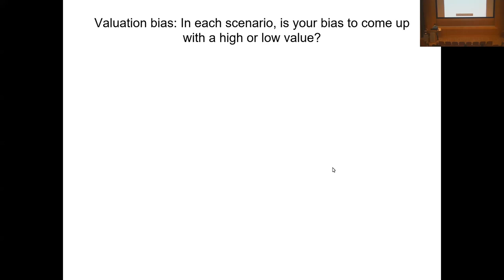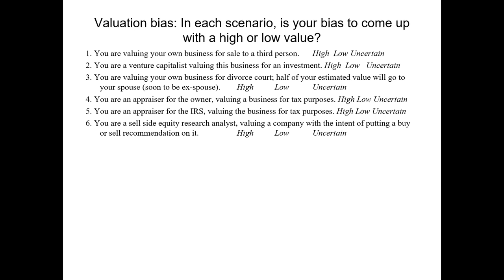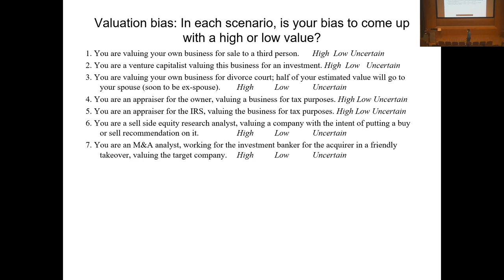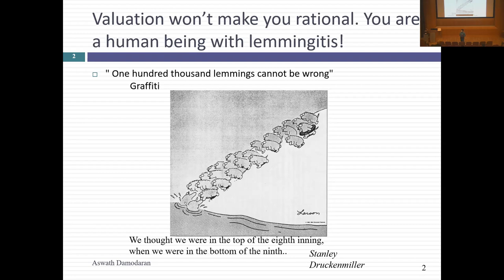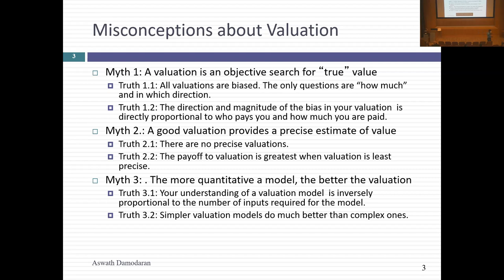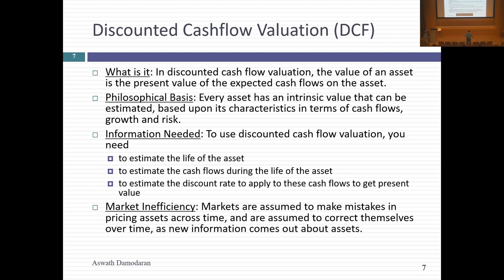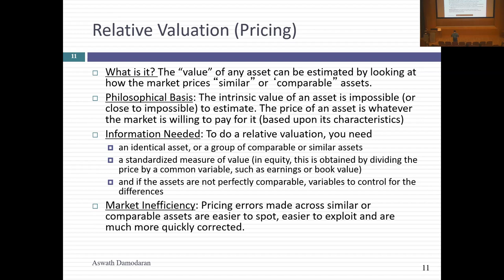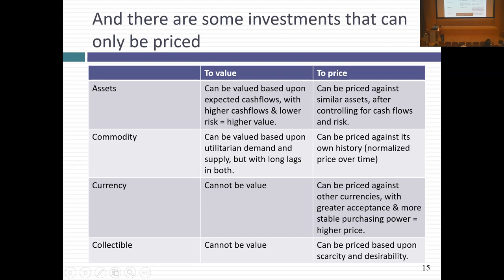Session 2: Bias, Uncertainty and Complexity - Valuation's biggest challenges!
This class started with a test on whether you can detect the direction bias will take, based on who or why a valuation is done. The solutions are posted online on the webcast page for the class. We then moved on to talk about the three basic approaches to valuation: discounted cash flow valuation, where you estimate the intrinsic value of an asset, relative valuation, where you value an asset based on the pricing of similar assets and option pricing valuation, where you apply option pricing to value businesses. With each approach, we talked about the types of assets that are best priced with that approach and what you need to bring as an analyst/investor to the table. For instance, in our discussion of DCF valuation and how to make it work for you, I suggested that there were two requirements:  a long time horizon and the capacity to act as the catalyst for market correction.